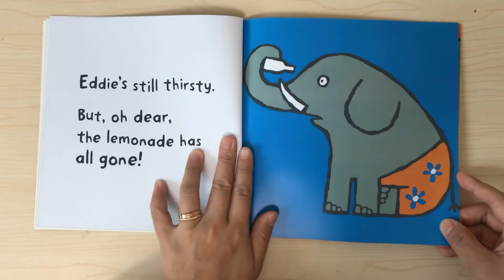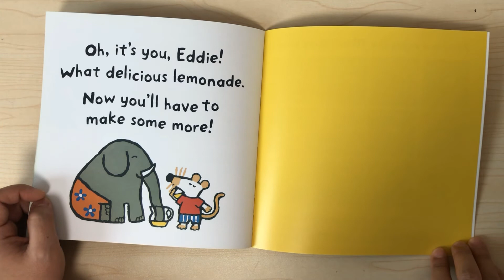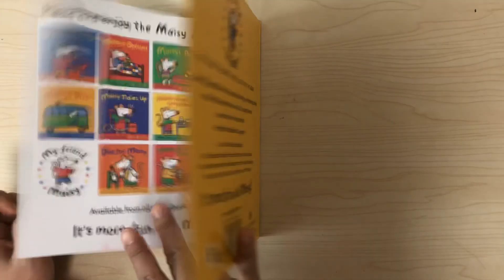Maisy makes lemonade / children's book tead aloud / bedtime story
메이지가 레몬 에이드를 만들어요!